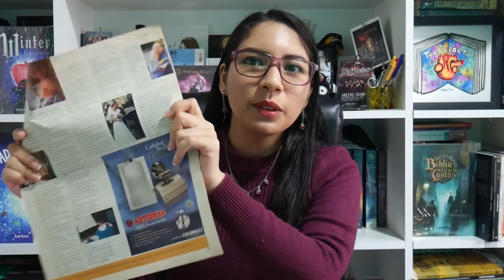Leyendo con Varu - lecturas para reflexionar | EL CANAL DE VARU BOOKTUBE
Hola pequeños y grandes lectores! Hoy les traigo un segmento nuevo en el canal y es LeyendoConVaru dónde les leeré - sin edición - algunos textos para reflexionar y mejorar nuestras vidas.

Video grabado en julio 2020. ✨

En este canal podrás encontrar videos de:
Coberturas de concierto, recomendaciones de bandas metal, música en general, metal tags, libros, wrap up, book haul, reseñas de libros, viajes y mucho más...